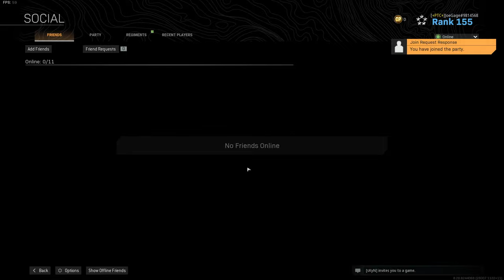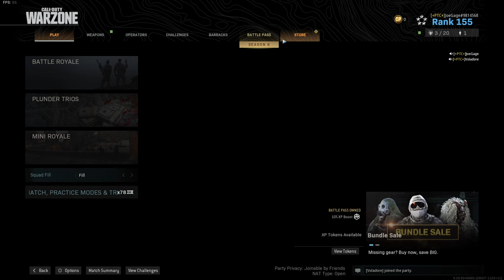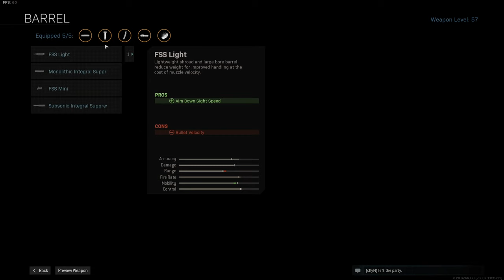🔴 Verdansk Sessions | LIVE stream - CoD WARZONE sezonul 6 - Awkward Shooters